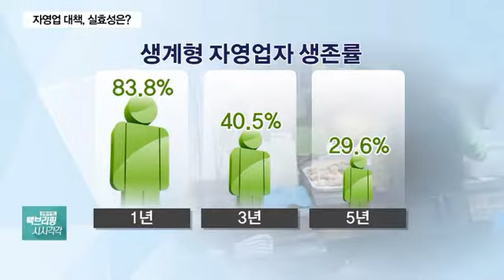자영업자 대책으로 빈 점포 활용 임대사업의실효성? [송승현부동산연구소/도시와경제]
Q.물론 그 원인을 따져보면 다양하겠죠?
경기 불황에 따른 소비심리 위축, 여기에 물가 상승이나
동일 업종 간 경쟁, 최저임금으로 인한 영향도
있을 거고요.
하지만 역시 임대료 인상에 따른 부담,
이 부분이 가장 크지 않겠습니까?

Q.그래서 정부가 자영업 대책으로 긴급 처방을 하기로 했는데…
먼저 상가임대차보호법 개정입니다.
계약갱신청구권을 기존 5년에서 10년으로 연장한단
건데요. 소장님, 설명이 필요할 것 같습니다.

Q.그런데 과연 자영업자들이 피부로 느낄 수 있을 것인가…
이를 고려해봐야 한다는 지적이 잇따르고 있는데요.
실제 절반에 가까운 자영업자가 3년 안에 폐업하는 상황에서,
실효성에 의문이 든단 겁니다. 어떻게 보십니까?

Q.그리고 정부가 또 추진하고 있는 게 ‘빈 점포 활용 임대사업’이란
건데요. 이건 어떤 내용입니까?

Q.하지만 이 또한 실효성 논란을 피하지 못하고 있죠?

자영업자와 소상공인들의 처지…
이 어려움을 해소하기 위해 정부의 고민도 깊을 텐데요.
하지만 단순 땜질식 처방이 아닌,
근본적인 대책이 꼭 필요할 것 같습니다.
소장님, 끝으로 정부가 가져가야 할 방향성에 대해
한 말씀 부탁드립니다.